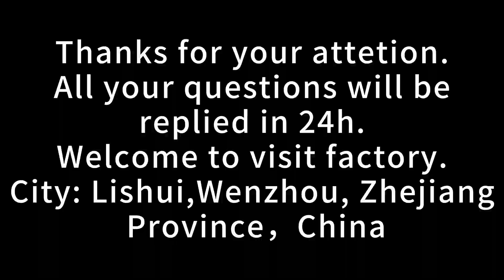WendyLQ MP03 Hydraulic heat forming press machine and mold solution for brake pads shoes lining